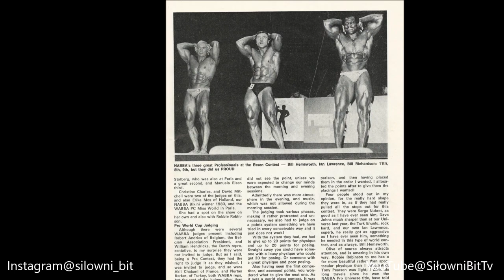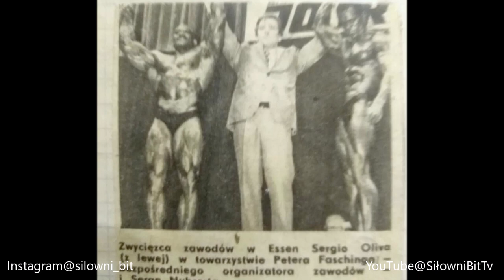Henryk Szczepański - Essen - 1981 - Pro World Cup ( WABBA ).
Wielkokrotny Mistrz Polski w Kulturystyce w rywalizacji z najlepszymi na Świecie podczas zawodów Pucharu Świata Zawodowców ( Essen - 1981 ).